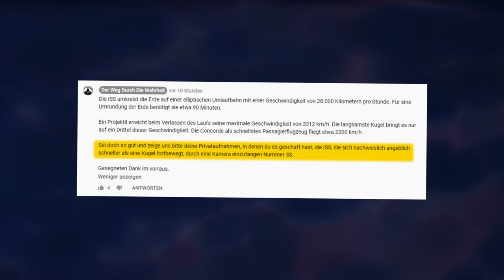Mit der ISS durch die Wahrheit - Teaser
Ein Flacherdler und Raumfahrtleugner fragt scheinheilig nach privaten ISS-Aufnahmen, die seiner Meinung nach aufgrund der Geschwindigkeit der Station angeblich unmöglich seien ...